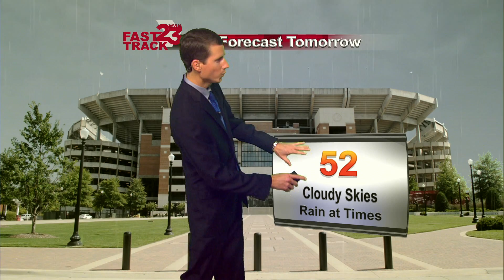Richard Webcast Tuesday Eve Jan 19